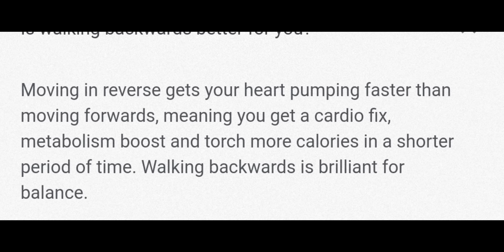തൂങ്ങിയ വയറും തുടയും. 2 ദിവസം 10 മിനിറ്റ്